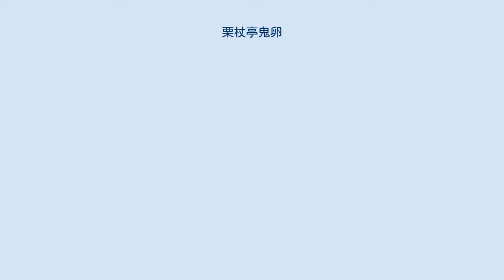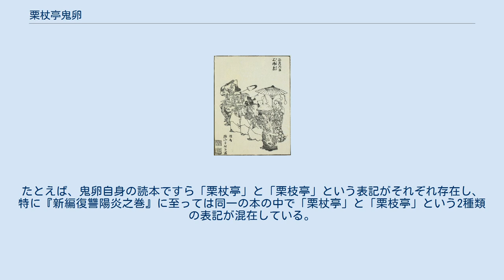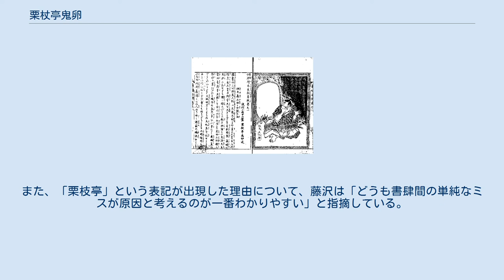栗杖亭鬼卵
栗杖亭 鬼卵（りつじょうてい きらん、1744年〈旧暦延享元年〉 - 1823年4月4日〈旧暦文政6年2月23日〉）は、日本の武士、浮世絵師、戯作者。
盈果亭 栗杖（えいかてい りつじょう）、栗杖亭 陶山（りつじょうてい とうざん）、大須賀 鬼卵（おおすか きらん）とも名乗った。
本名は伊奈 文吾（いな ぶんご）であったが、のちに改名し大須賀 周蔵（おおすか しゅうぞう）となった。
晩年は仏卵（ぶつらん）と号した。
なお、文献によっては栗枝亭 鬼卵（りっしてい きらん）と表記されていることもあるが、誤字であると推察されている。
 河内国出身の浮世絵師、戯作者である。
もともと武士であったが俳諧と絵画を学び、陣屋の手代を経て浮世絵師となった。
その作品は『東海道名所図会』などにも収録されている。
その後、東海道の宿駅ごとに纏めた紳士録『東海道人物志』を著し、好評を博した。
さらに読本の執筆にも取り組み、『新編復讐陽炎之巻』、『長柄長者黄鳥墳』、『勇婦全伝絵本更科草紙』などを次々と上梓し、その作品は歌舞伎として舞台化されるなど、戯作者として名を馳せた。
 1744年（延享元年）、河内国の茨田郡にて生まれた。
青年期には、伊奈文吾と名乗り、下級武士として永井氏に仕えた。
しかし、このころから既に絵画、狂歌、連歌に才能の片鱗を見せていた。
なお、のちに大須賀周蔵に改名している。
1779年（安永8年）、妻を連れて三河国の渥美郡吉田城下に転居した。
吉田城下においては、絵画や俳諧の腕を磨いた。
なお、ともに吉田城下に移り住んだ妻は、この地で亡くなっている。
寛政年間に伊豆国の君沢郡三島宿に転居し、三島陣屋の手代として働いた。
 「正月六日三嶋祭」（龝里籬嶌編『東海道名所圖會』巻之五、崇文堂、寛政9年。早稲田大学図書館蔵） 1797年（寛政9年）、三島陣屋を退職し、駿河国の有渡郡府中宿に移り、浮世絵師として活動するようになった。
「正月六日三島祭」と題した作品は、『東海道名所図会』巻之五に収録されている。
なお、府中宿に移ってから養女を迎えたが、この養女が医師に嫁ぐことになった。
それを機に、千日詣に行くと言い残して家を出て、そのまま遠江国の佐野郡伊達方村で暮らすことにした。
 その後、1800年（寛政末年）になると、同じく佐野郡の日坂宿に転居した。
日坂宿では、画業に励む傍ら煙草屋「きらん屋」を開業した。
なお、日坂宿にて後妻を迎えている。
 『勇婦全傳繪本更科草紙』巻之一（栗杖亭鬼卵著、石田玉山画、岡田群玉堂。国立国会図書館蔵） 1803年（享和3年）、紳士録である『東海道人物志』を上梓した。
この本は、東海道の宿駅ごとに、居住している学者や文人などの名が掲載されており、菊舎、播磨屋、須原屋といった三都の書林から出版された。
 その後、1807年（文化4年）に読本である『蟹猿奇談』を上梓した。
以降は読本の執筆に励み、計22編を出版した。
さらには作品が歌舞伎として舞台化され、三都で上演されるなど、戯作者として知られるようになった。
1807年（文化4年）に発表された『新編復讐陽炎之巻』、1811年（文化8年）に発表された『長柄長者黄鳥墳』、1811年（文化8年）から1821年（文政4年）にかけて発表された『勇婦全伝絵本更科草紙』などが代表作として知られている。
 なお、戯作者としての活動の傍ら、日坂宿にて寺子屋を開き、近隣の子供らの教育に尽力した。
寺子屋で指導を受けた者の中から、のちに遠江国報徳社を創設する岡田佐平治らを輩出した。
なお、日坂宿での生活については、佐野郡下俣村で庄屋を務める大庭代助らが支援していた。
 また、日坂宿にて迎えた後妻を、文政元年に亡くしている。
晩年は近隣の長松院にて参禅し、仏卵と号するようになった。
1823年4月4日（文政6年2月23日）に死去したが、墓所も長松院に置かれている。
 『勇婦全傳繪本更科草紙』巻之一（栗杖亭鬼卵著、石田玉山画、岡田群玉堂。早稲田大学図書館蔵） 笠亭仙果による『邯鄲諸国物語』摂津巻にも影響を与えた。
 『勇婦全傳繪本更科草紙』巻之一（栗杖亭鬼卵著、石田玉山画、岡田群玉堂。国立国会図書館蔵） 一般に「栗杖亭」として知られているが、文献によっては「栗枝亭」と表記されている場合もある。
たとえば、鬼卵自身の読本ですら「栗杖亭」と「栗枝亭」という表記がそれぞれ存在し、特に『新編復讐陽炎之巻』に至っては同一の本の中で「栗杖亭」と「栗...